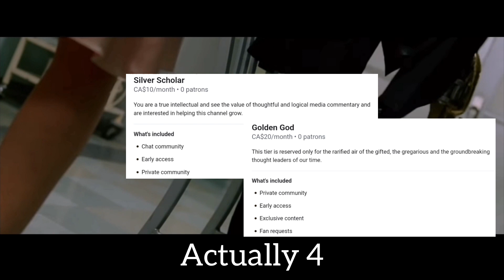Constantine 2 + Channel Announcement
The fate of Constantine 2 is not yet certain, but here at Canon Fodder we can try to speculate what a logical sequel might hold in store.